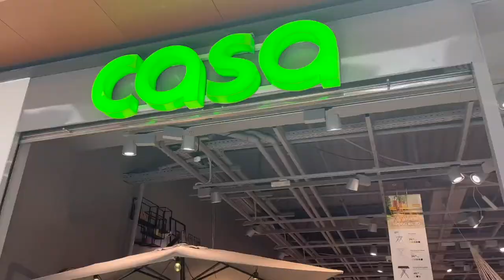South of Spain vlog | beach, decorating our new house & visiting Cadiz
heya! I went to visit my parents with my friend Sofia to help with the new house they bought in the south of spain - cannot wait to come back and spend more time there with friends and family ! hope you enjoy 💞

💌 chapters:
00:00 - intro
01:29 - building the pool chairs
01:53 - going to decor shops and IKEA
03:29 - beach time & dinner at home
05:17 - a day in cadiz
07:19 - lunch & beach afternoon

💌 faq:
where are you from? the Netherlands - but have never lived there. Instead I lived in Singapore, Berlin, New York and Brussels. I currently study in London!
what do you study? BA advertising!! its a dream I love it so much. I go to uni at University of Arts London.